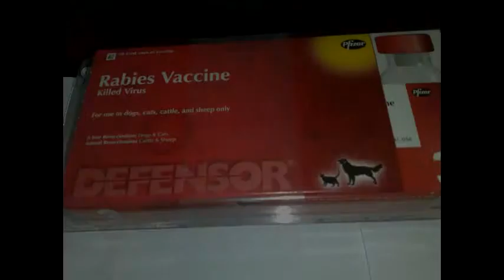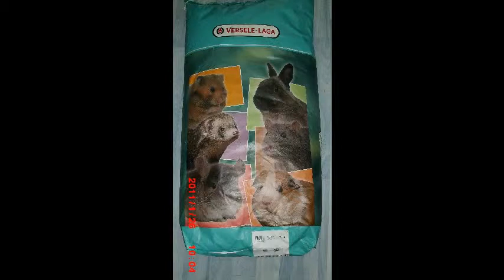Al Zajel Center_3.avi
We are selling all kind of pet food, medicines and accessories.

Thursday/Friday Market.
Coming down Salwa Road from Decoration Roundabout, take a left at Wholesale Market roundabout. Take the 3rd slip road on the right and Al Zajel can be found in the last U shaped set of shops.
From the... road you can see the big green sign with pictures of animals on it (say Import/Export).

Al Zajel Center - A complete range of health and care products.

Also in Suqwa qaif : Zajel Land